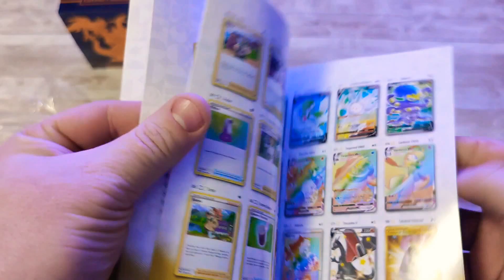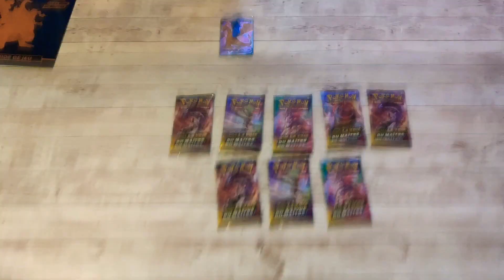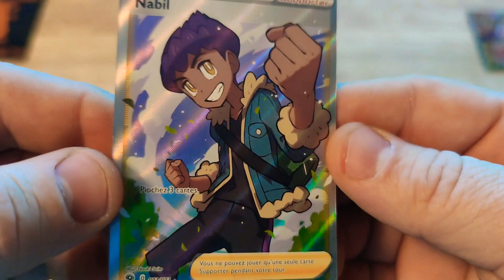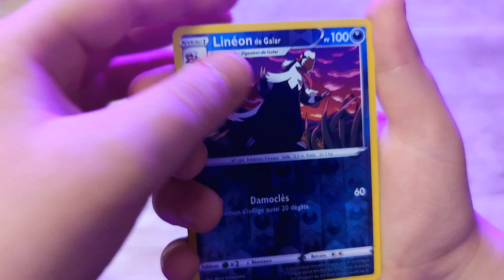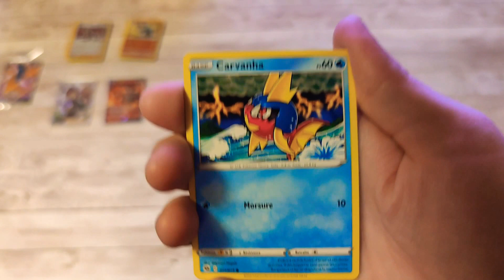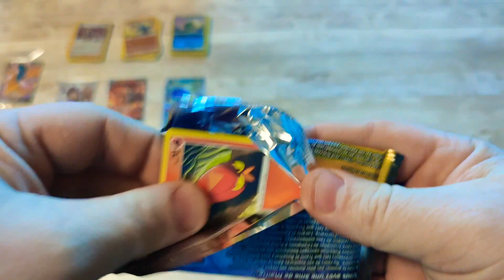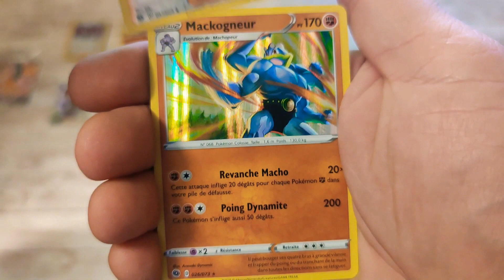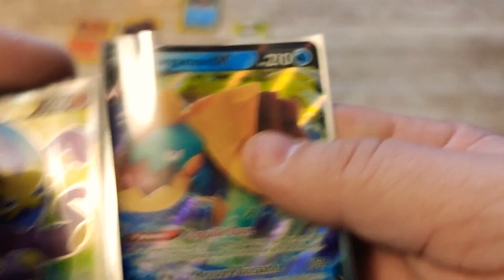Ouverture en famille d'une seconde Élite traîner Box Dracaufeu la voie du maître !!!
Ouverture familiale d'une ETB Dracaufeu la voie du maître qui va remporter les meilleures cartes?
Des Rares super Rare Full art, des secrète vous attendent dans cette belle ouverture les amis.